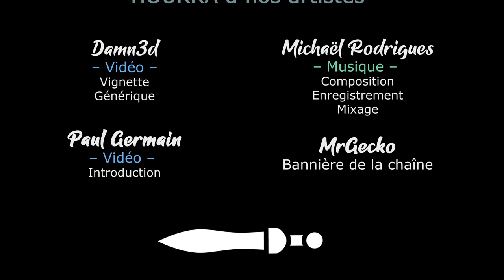TW PHARAOH - Ep31 - Le revers du Chasseur [FR]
- Ardarin
- Broudaff
- Le Baron d'Onyx
- Mallevin
- Mangazore
- Mazamara
- Zmoi6